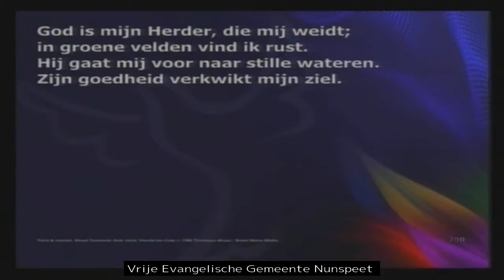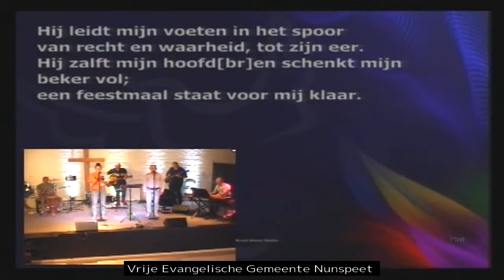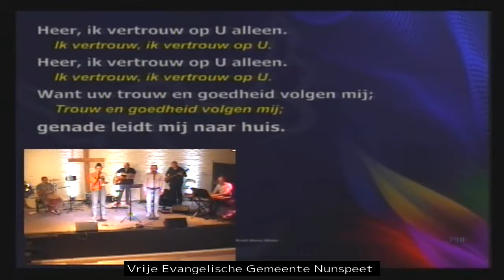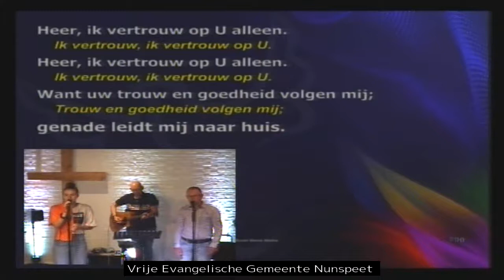God is mijn Herder (Opwekking 790)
lied uit de kerkdienst van 5 juli 2020